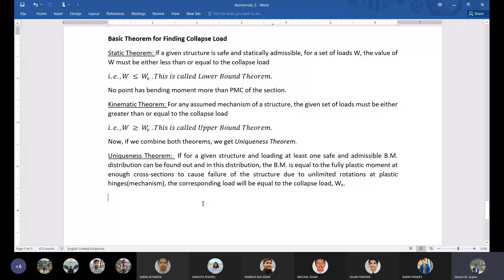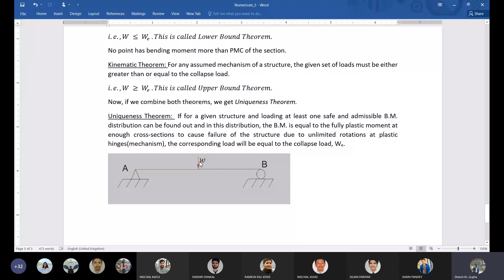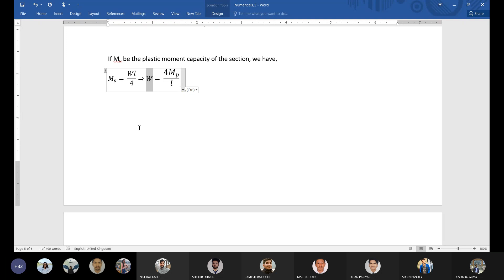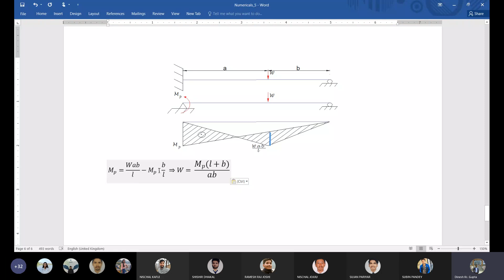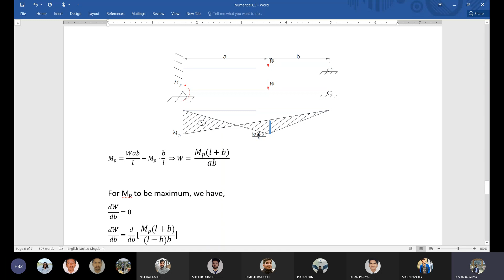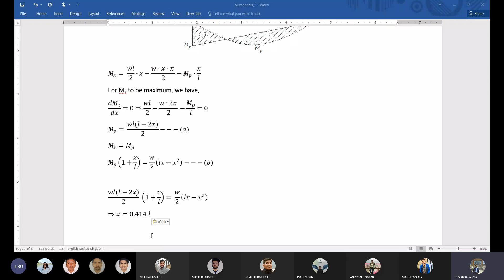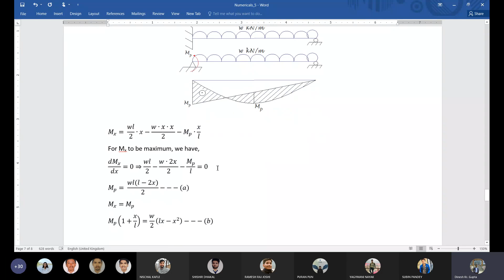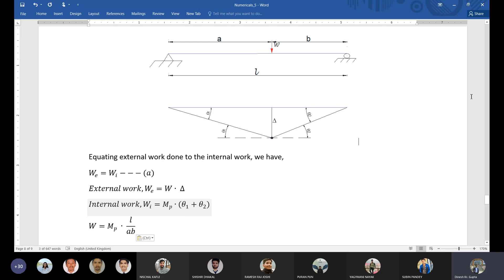ToS II -29 | Introduction to Plastic Analysis | 2021/08/31 A.D.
This is the twenty-ninth class session on Theory of Structure II by Dinesh Kumar Gupta sir covering chapter 4.